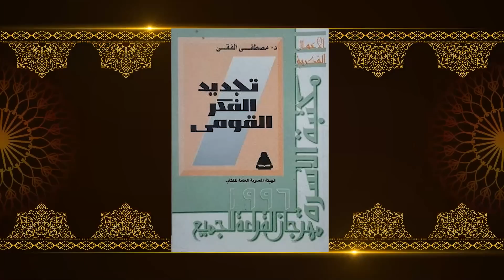دافع عن حسن البنا والإخوان ثم قال إنهم صناعة بريطانية لإرضاء السيسي.. مصطفى الفقي يكذب مصطفى الفقي